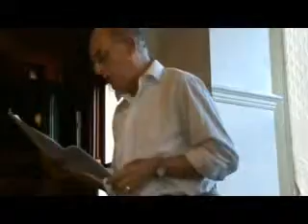Allen Fisher reads at The Other Room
Allen Fisher reads at Manchester's experimental reading series The Other Room - part 1